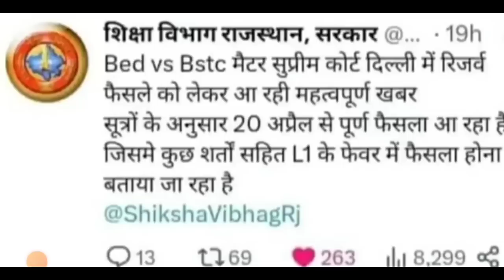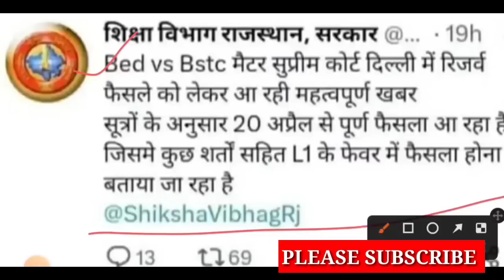BREAKING NEWS/B.ED VS BTC बड़ी खबर जारी /ऑर्डर तिथि /b.ed vs bstc supreme court order/b.ed vs btc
TELGRAM